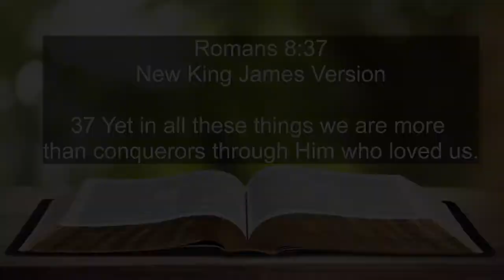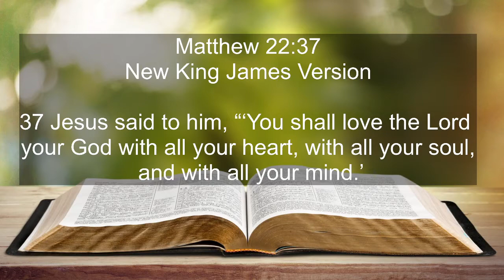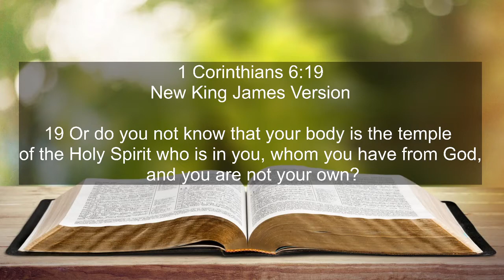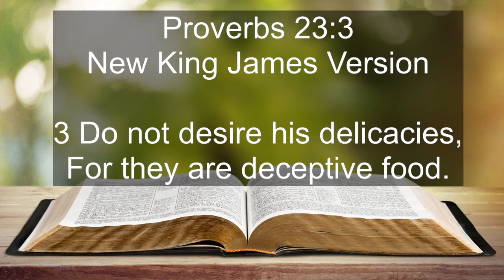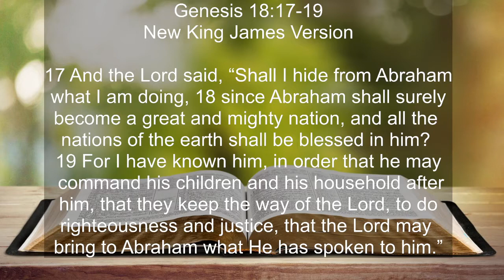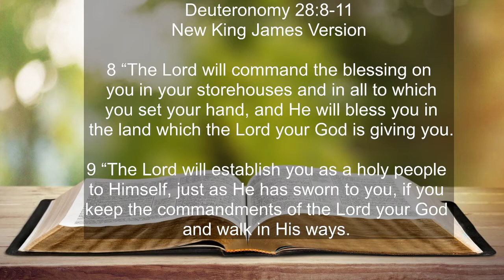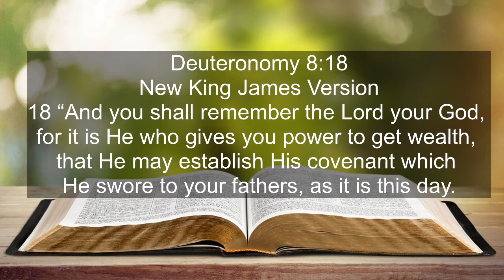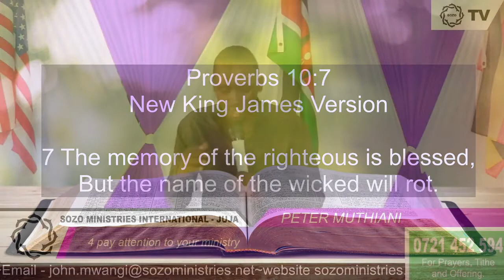7 CRUCIAL MATTERS IN THE LIFE OF GOD'S CHAMPIONSHIP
Welcome to Sozo Ministries Mid-Service ~Email - ~website sozoministries.net~ For TITHES and OFFEINGS ~MPESA~WAVE~WORLDREMIT ~PAYPAL~ - YOUTUBE~Sozo Ministries Juja~God bless you as you like our page. Sozo Ministries International.